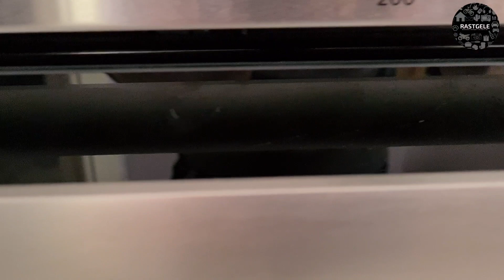Orijinal Sokak Simidi | BÖYLE BİR LEZZET YOK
Malzemeler ⤵️
• 3 dolu su bardağı un
• 1 dolu su bardağı ılık su
• 2 tatlı k. tereyağı
• 1 tatlı k. şeker
• 1 tatlı k. tuz
• 1 tatlı k. kuru maya

Şerbet İçin ⤵️
• Yarım su b. şeker
• 1 su b. su

Video ile ilgili görüşlerinizi, sormak istediğiniz soruları ve fikirleri yorumlara bekliyoruz.

Rastgeleyi Instagram'dan takip etmek için linke tıklayın!